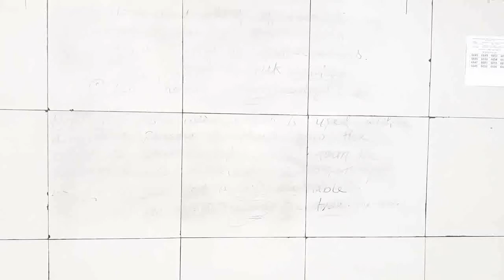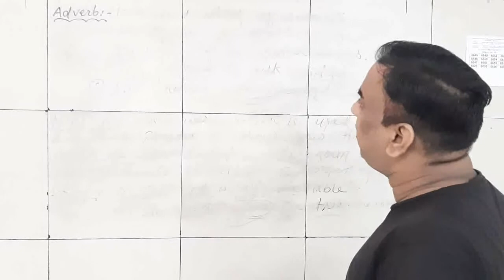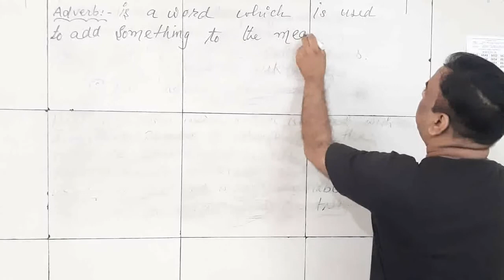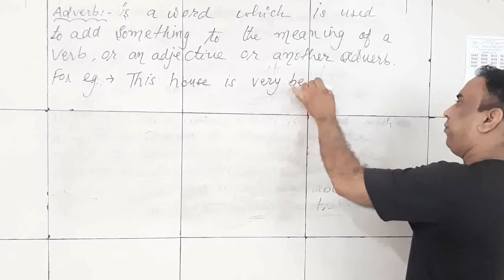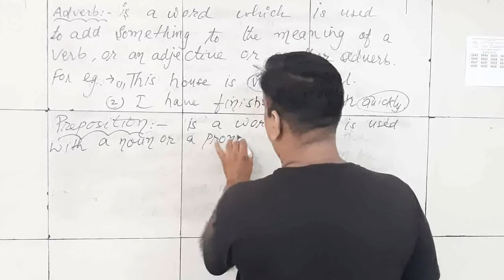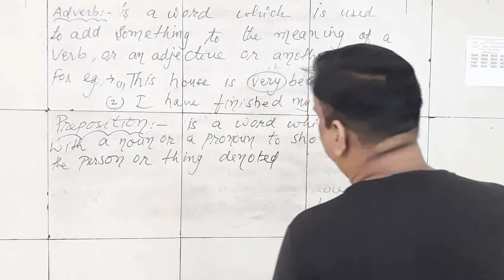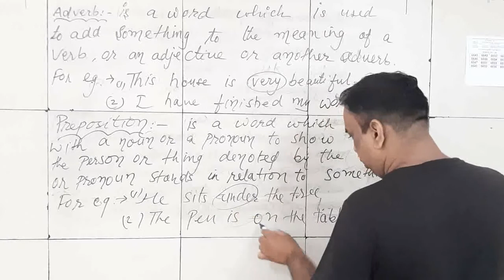Class VIII and IX parts of speech